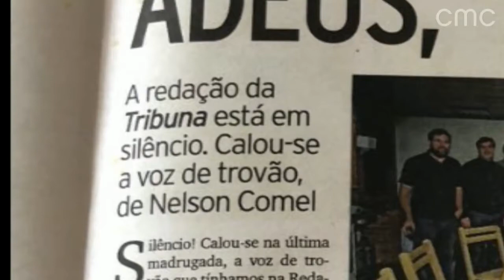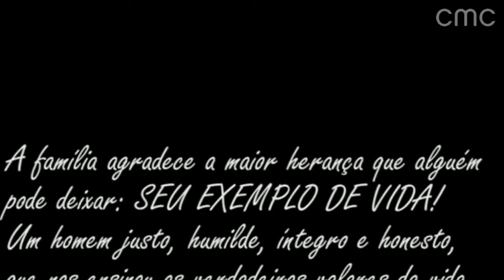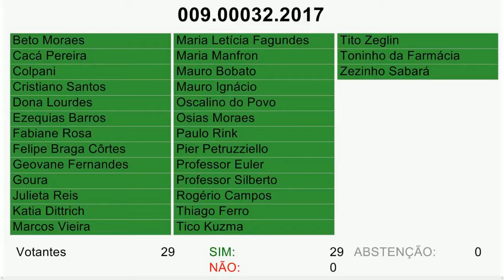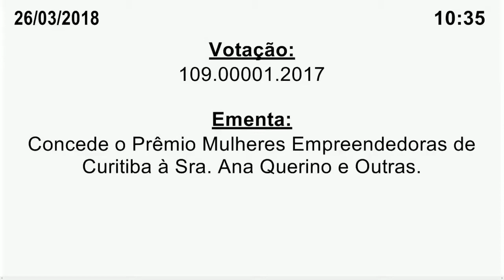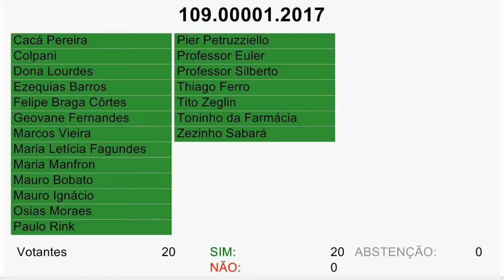Aprovada denominação em homenagem ao jornalista Nelson Comel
A Câmara Municipal aprovou em primeira votação unânime, com 29 votos favoráveis, a denominação de um logradouro público de Curitiba como Nelson Domingos Comel, jornalista falecido em abril de 2014. Apontado como a principal voz do esporte amador no estado, ele foi o responsável, por exemplo, pelo Campeonato Paranaense de Futebol de Pelada, o Peladão.